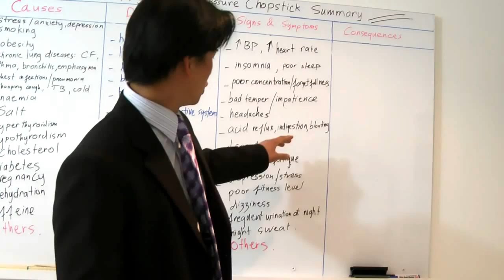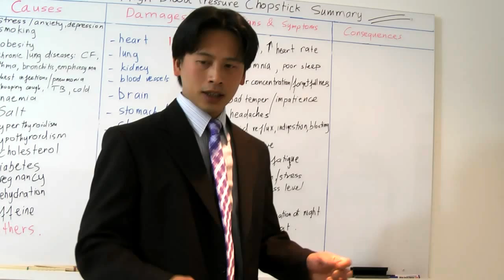HBP 047-How is High Blood Pressure linked to acid reflux, indigestion and bloating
Discover how High Blood Pressure is lined to acid reflux, indigestion and bloating.